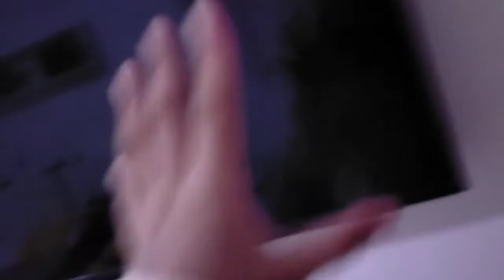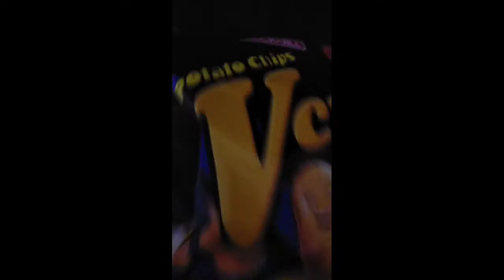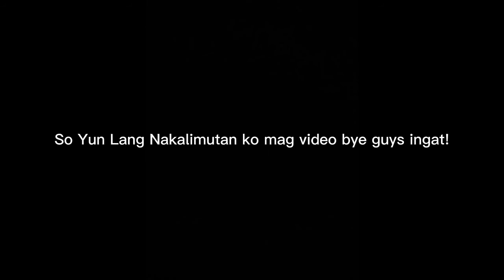Last Day In Boracay/Rob And Fred's Resort White beach